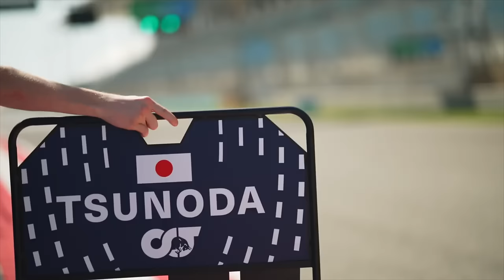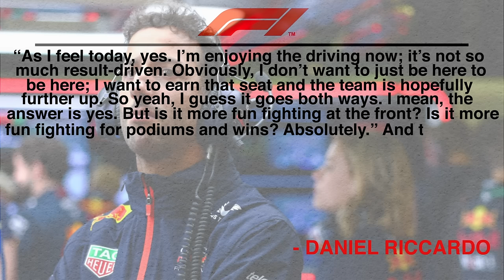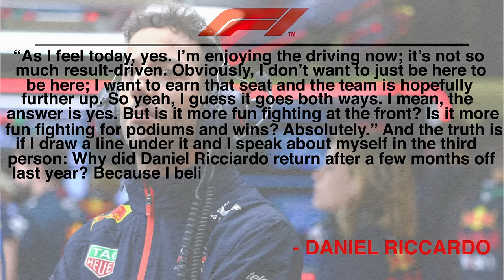Ricciardo's HUGE CAREER TWIST REVEALED!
Four races into a crucial 2024 F1 season that was meant to propel Daniel Ricciardo back into a dream Red Bull Racing seat, he is instead starting to relive a previous nightmare in McLaren. It is definitely not the start he had been hoping for at Red Bull’s second team RB, and it seems like he is finally coming to terms with the scary reality. Why is Ricciardo struggling and what has humbled him so much that he is no longer dreaming of driving alongside Max Verstappen, but rather hopes to keep driving in F1 in general?

Inspired by Why Daniel Ricciardo is struggling in F1 again

Inspired by Daniel Ricciardo In Major Trouble After Red Bull Statement!